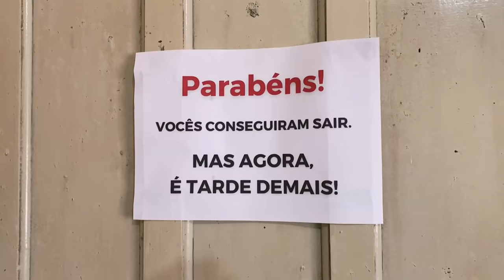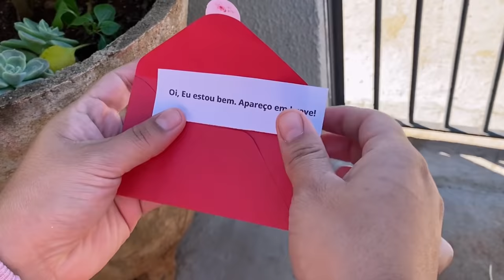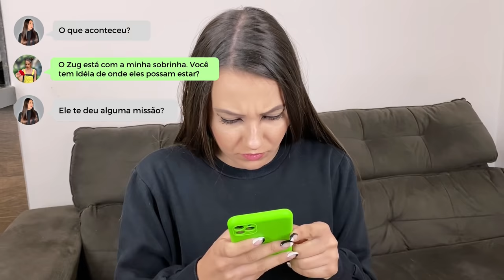ZUG: O JOGO - TEMPORADA 2 COMPLETA | Larissa Gaino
O misterioso homem ZUG voltou e dessa vez, ele está fazendo um jogo comigo, deixando vários enigmas para eu desvendar. O que será que ele quer com isso? Entrem nesse jogo comigo assistindo a temporada completa!